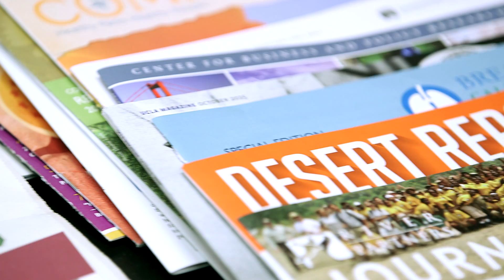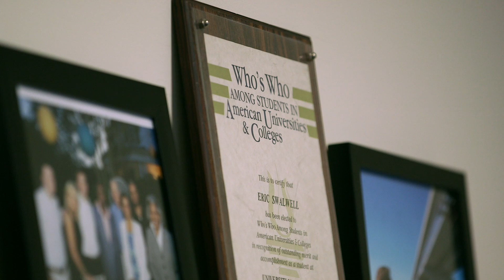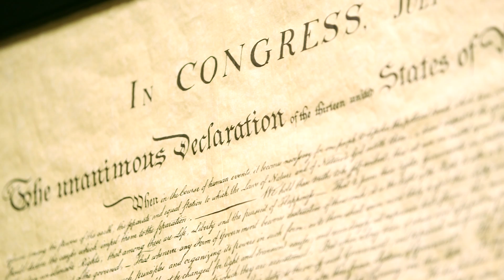Congressman Eric Swalwell - 15th District, CA (Prod by GT20)